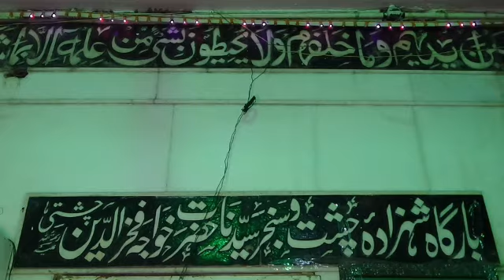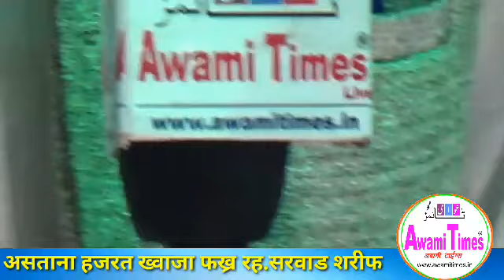Astana khwaja fakhar mehfil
Asatana khwaja fakhrअसताना हज़रत ख्वाजा फख्रुद्दीन  चिश्ती रह. महफ़िल व मंजर